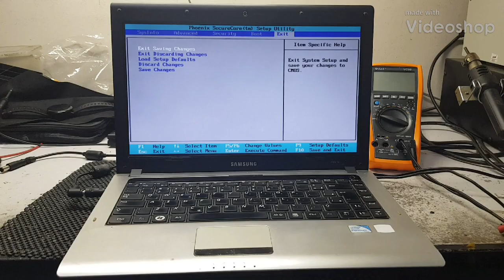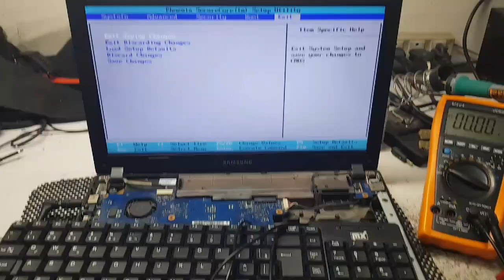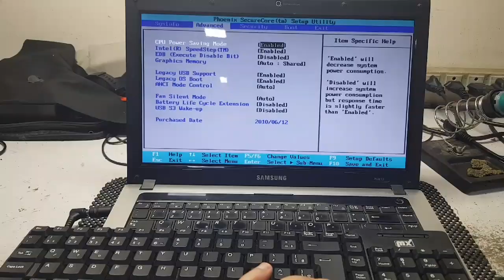Samsung RV410 não funciona usb resolvido.